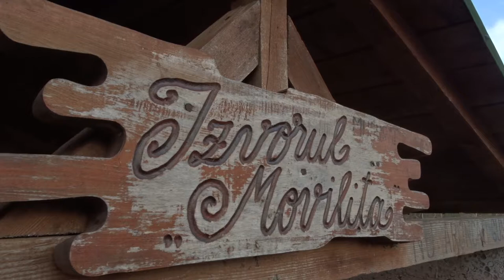Music for relax from Cafe del mar compilations live from Movilita Fountain (Video)